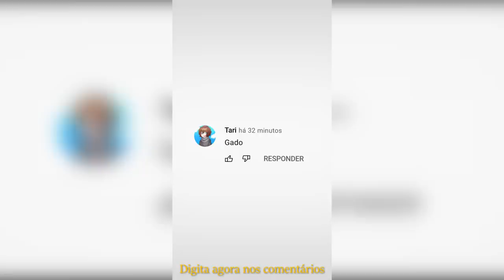████████████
•  É UM TESTE PRA TENTAR BUGAR O YOUTUBE
(Utopia te amo, vamo ver se isso aqui funciona mesmo)

Sobre o vídeo: é só um teste básico inspirado no vídeo do toshi do canal utopia...

Equipe:
🎬 Editor: Tari
🖥 Thumb: Caiko